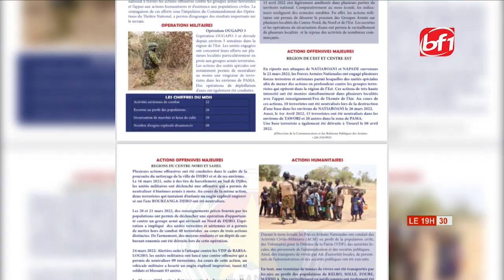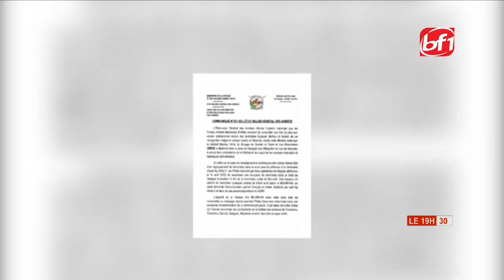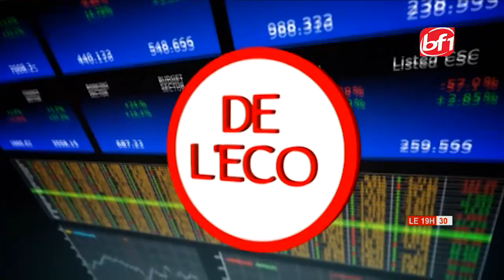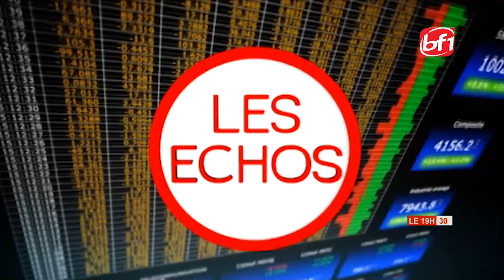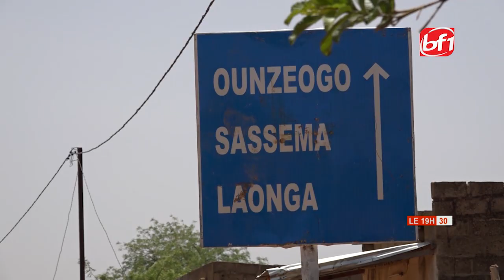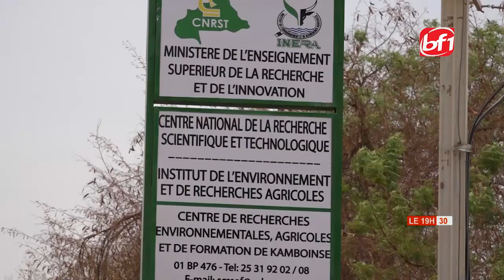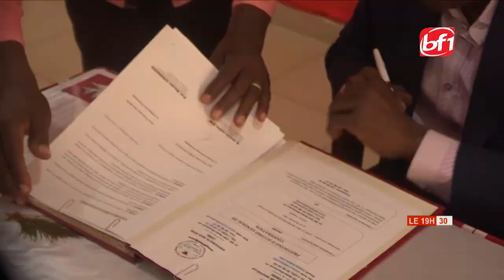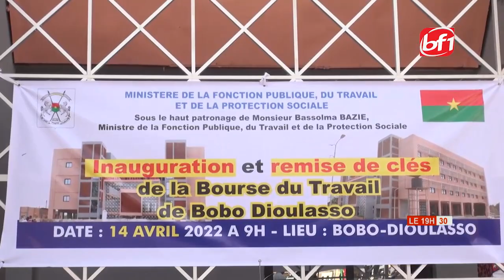Le 19h30 du 18 avril 2022-BF1TV